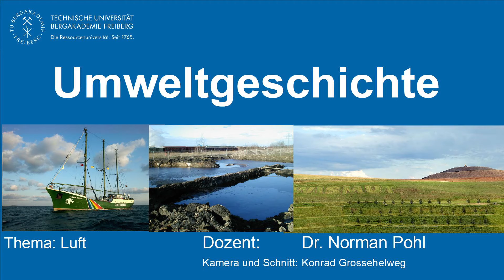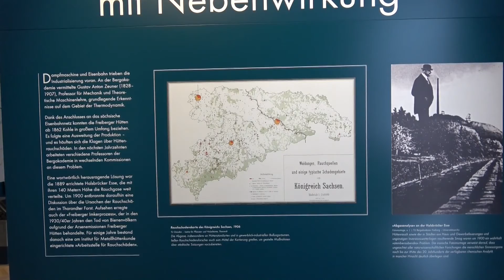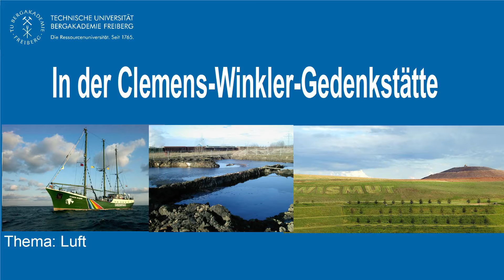Allgemeine Umweltgeschichte 5: Luft (Teil 2)